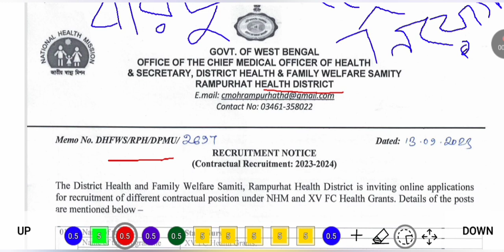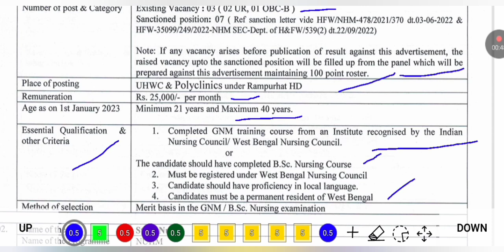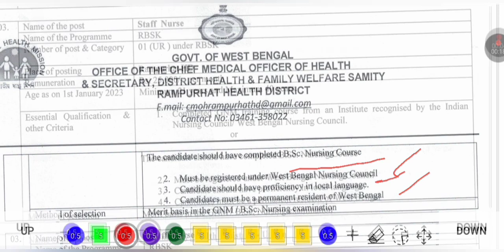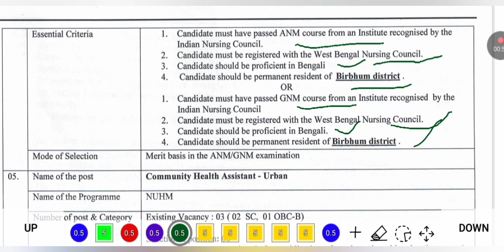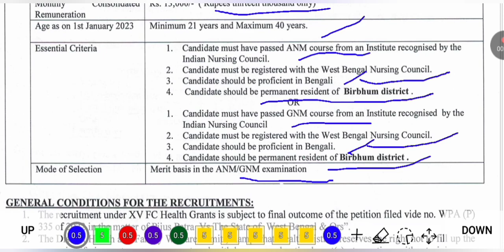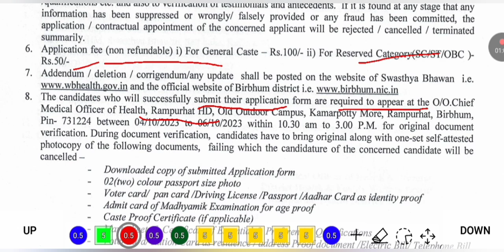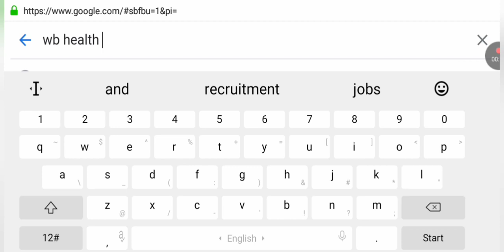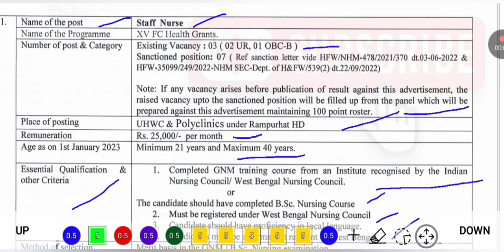বীরভূমে আবার সরকারী নিয়োগ | Birbhum Job Vacancy 2023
⭐ In this video,  we have discussed about birbhum job vacancy 2023 / birbhum recruitment 2023 /wb health recruitment 2023. After watching this video,  you will know about type of post,  number of vacancies,  required qualifications and experience,  last date of application and,  how to apply etc.

1 Like = 💯 Motivation for us.